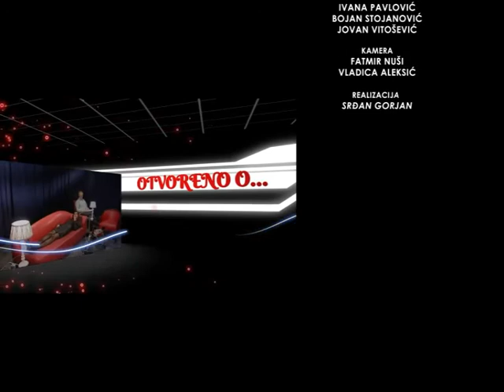OTVORENO O 17.03.2017 Vanja Bulić, Jelena Gajšek